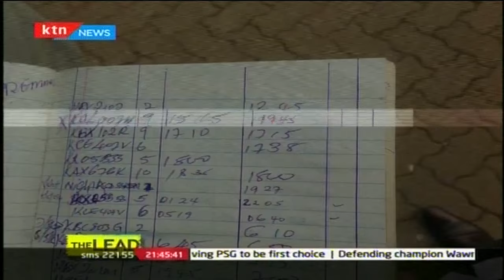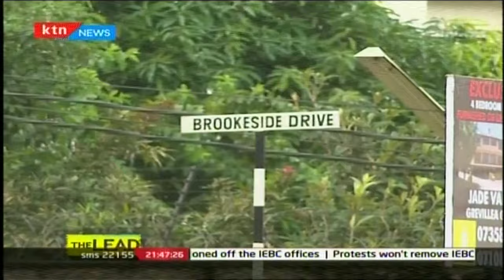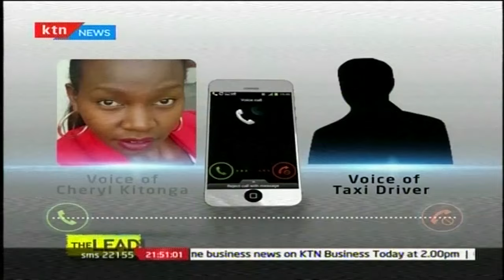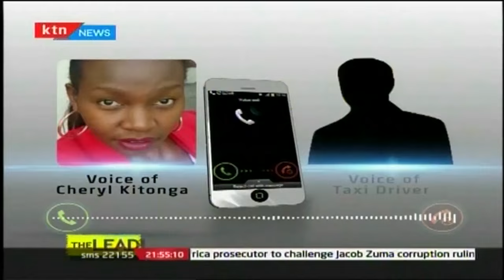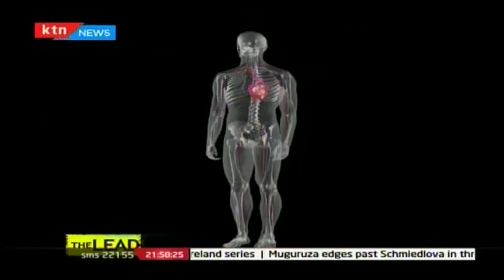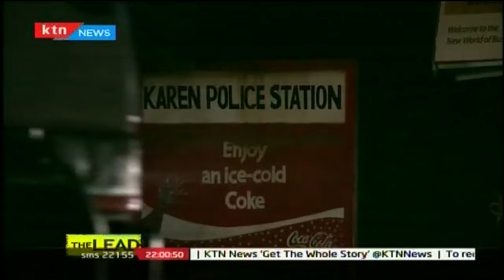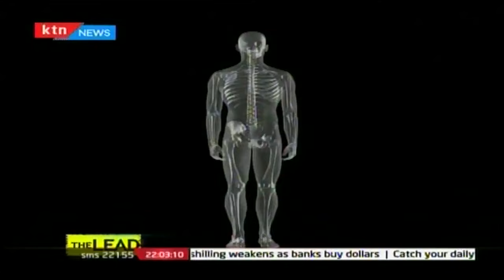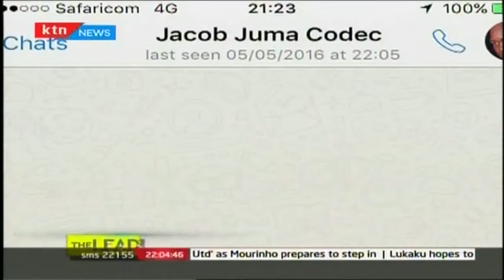The Lead 23rd May 2016: KTN News Investigative team trail "Eleven Hours to Jacob Juma's death"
The Lead 23rd May 2016: Eleven hours to die